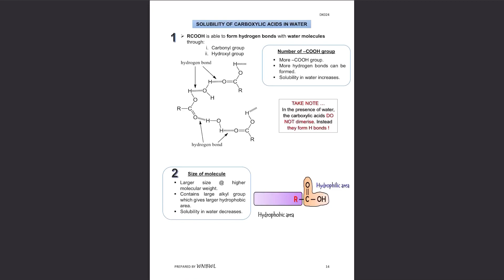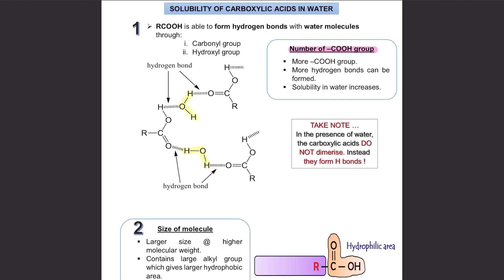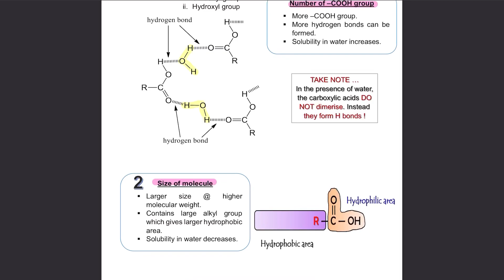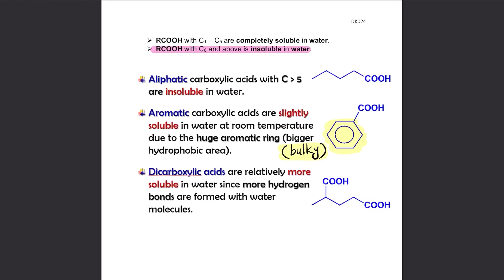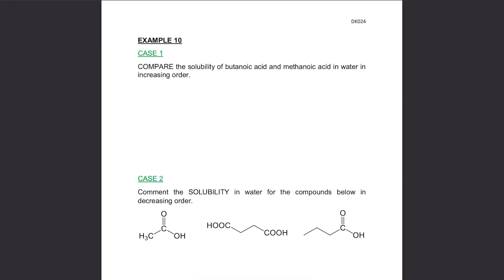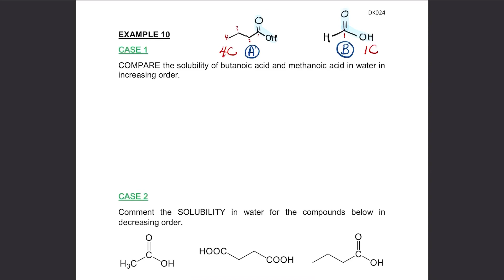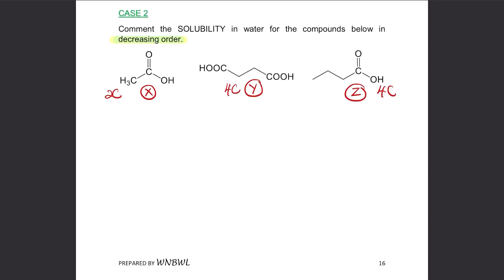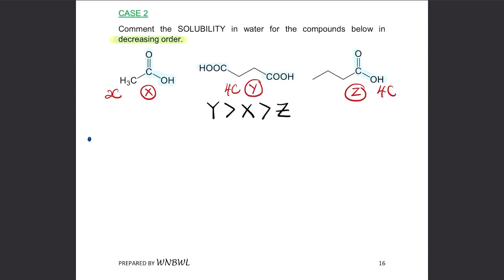Chapter 7; Part 5; Carboxylic Acids; Solubility of Carboxylic Acids in Water